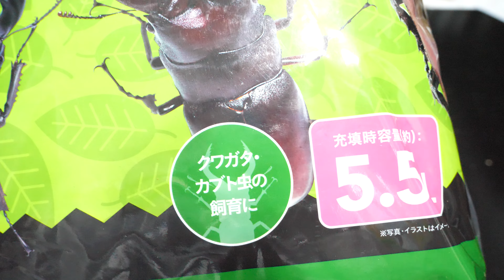キャンプ場で見つけた野生のゴキブリを飼育してみたら可愛すぎた！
キャンプ場で昆虫採集した結果･･･怖かった

※この動画での内容は必ずしも正しいとは限りません
誹謗中傷、コメントを読んでいる方を不快にさせる可能性があるものは全てブロックやミュートさせて頂きますのでご了承ください。